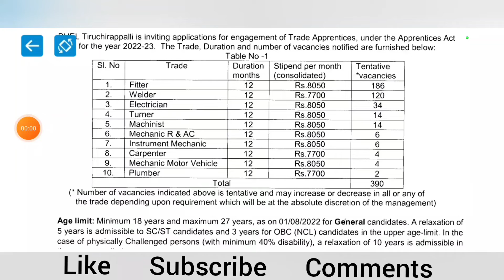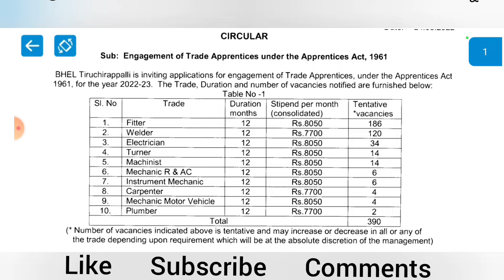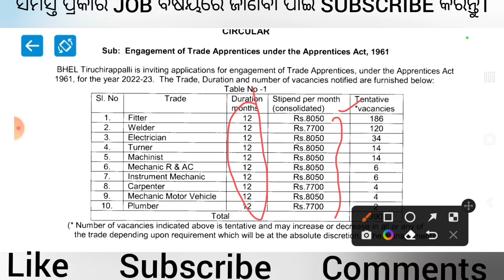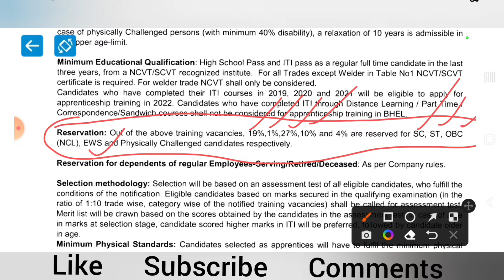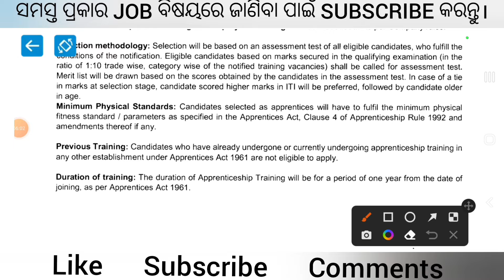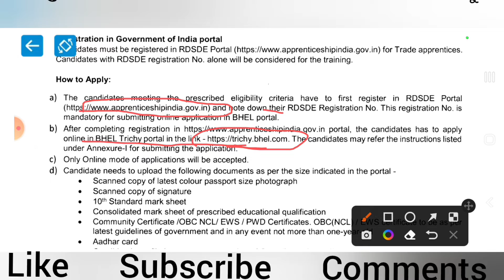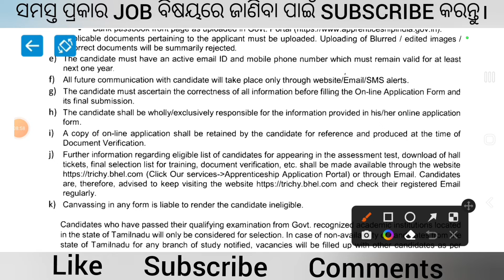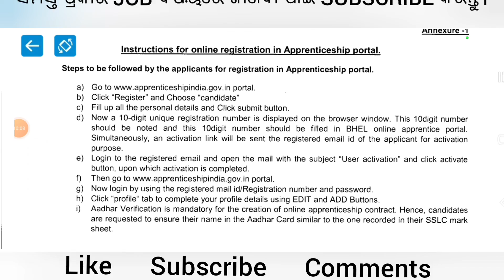BHEL Vacancy 2022||BHEL Apprentice 2022||Engagement of trade apprenticeship at BHEL,Tiruchirapalli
registration portal
registration in bhel portal
bhel apprenticeship for iti students video link